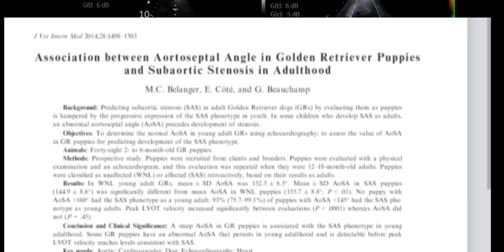Angle aorto-septal de 135° chez 🐕avec sténose sous-aortique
Steepened Aorto-septal angle in 11 year-old mixed labrador and golden retriever dog with moderate subaortic stenosis and left basilar systolic murmurs

AG  : left atrium

VG : left ventricule

AD  : right atrium

VD   : right ventricule

Ao   : Aorta

SIV  : interventricular septum

ANGLE AORTO-SEPTAL  : Aorto- septal angle

CCVG  : left ventricular outflow tract (LVOT)

CCVD : right ventricular outflow tract (RVOT)

TP   : pulmonary trunc

Flux mitral diastolique  : mitral diastolic flow

Belanger MC, Côté E, Beauchamp G. Association between aortoseptal angle in Golden Retriever puppies and subaortic stenosis in adulthood. J Vet Intern Med. 2014 Sep-Oct;28(5):1498-503

Quintavalla C, Guazzetti S, Mavropoulou A, Bussadori C. Aorto-septal angle in Boxer dogs with subaortic stenosis: an echocardiographic study. Vet J. 2010 Sep;185(3):332-7.

Javard R, Bélanger MC, Côté E, Beauchamp G, Pibarot P. Comparison of peak flow velocity through the left ventricular outflow tract and effective orifice area indexed to body surface area in Golden Retriever puppies to predict development of subaortic stenosis in adult dogs. J Am Vet Med Assoc. 2014 Dec 15;245(12):1367-74

Olafiranye O, Ibrahim M, Kamran H, Venner-Jones K, McFarlane SI, Salciccioli L, Lazar JM. Narrowed Aortoseptal Angle Is Related to Increased Central Blood Pressure and Aortic Pressure Wave Reflection. Cardiorenal Med. 2012 Aug;2(3):177-183

Shen L, Estrada AH, Côté E, Powell MA, Winter B, Lamb K. Aortoseptal angle and pressure gradient reduction following balloon valvuloplasty in dogs with severe subaortic stenosis. J Vet Cardiol. 2017